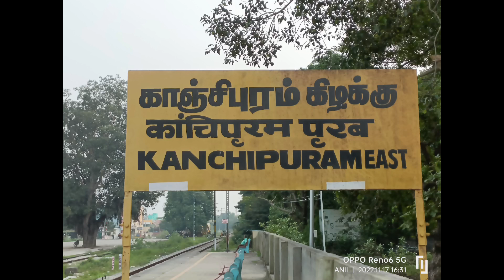కామాక్షి అమ్మవారు తపస్సు చేసిన 3500 సంవత్సరాల మామిడి చెట్టు ఏకంబరానాధ్ దేవాలయం కాంచీపురం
RK AMBARNATH TEMPLE